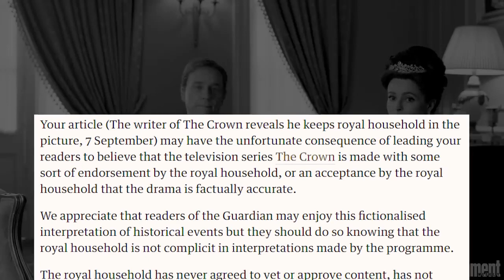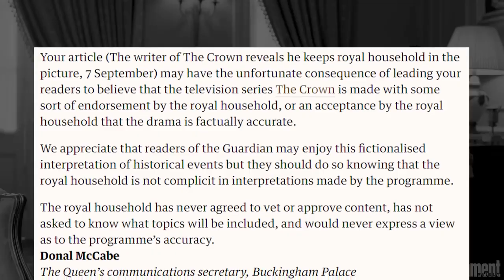The Queen does NOT approve of Netflix's 'The Crown'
What does the real Queen think of the Netflix Original 'The Crown'?